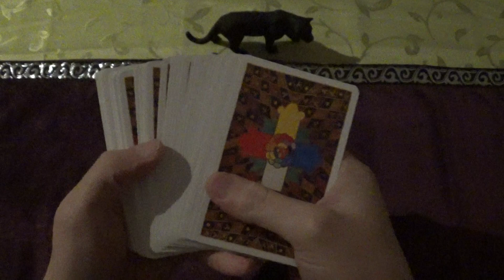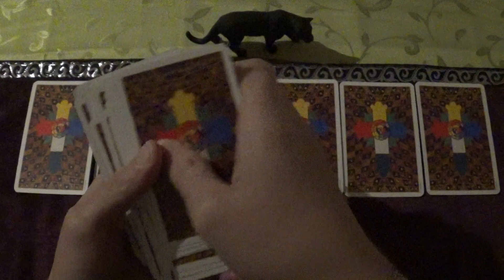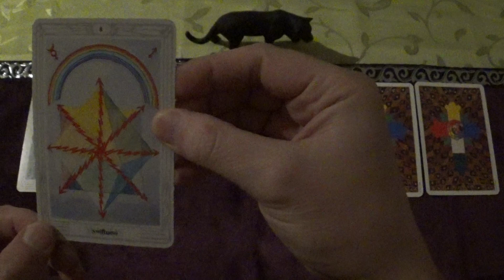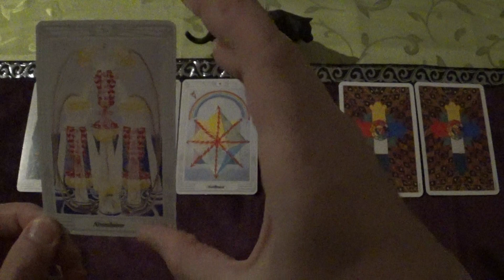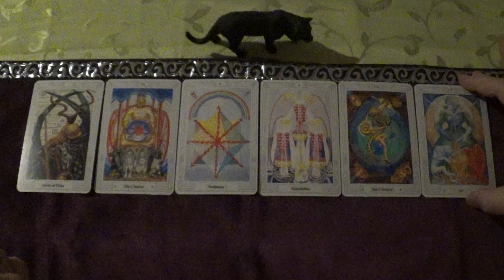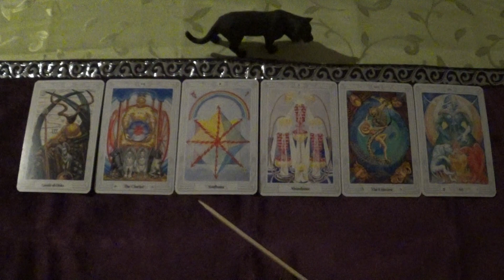Tarot Draw for 30.12.2022-12.01.2023 (Thoth Tarot, ASMR-style)